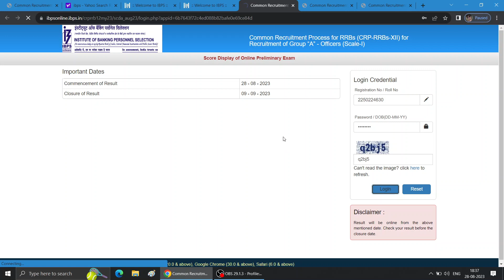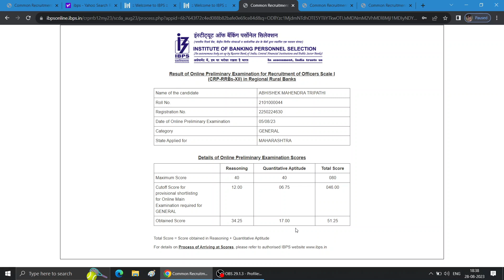IBPS RRB PO 2023 Pre Scorecard Out || My Marks || rrb po Normalisation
IBPS RRB PO 2023 Scorecard out.
RRB PO pre 2023 result out.
 My Result pass or fail. RRB PO pre scorecard
normalisation in rrb po pre 2023
normalization in rrb po pre 2023
quant section
rrb po pre quant section normalisation
RRB PO Pre 2023 normalised score.
IBPS RRB po pre 2023
RRB PO pre 2023 result late evening
RRB PO pre 2023 expected cut-off
23 August result date rrb po pre 2023
IBPS RRB PO
RRB clerk2023
rrb clerk
ibps clerk 2023
Rrb po result 2023
adda247
ibps clerk memory based paper
Rrb po mains 2023
Oliveboard live mock test
Rrb clerk pre result
RRB PO pre 2023 cutoff
Quant